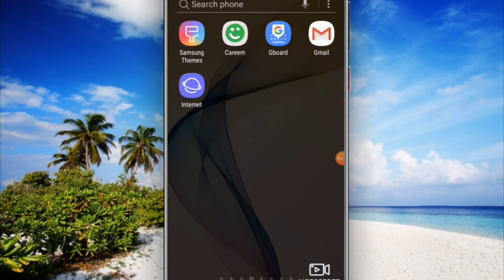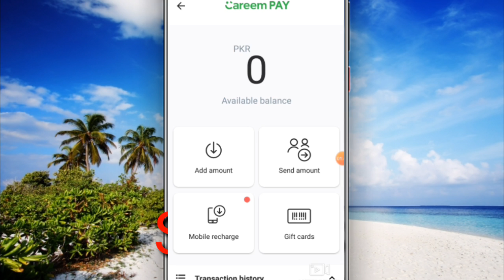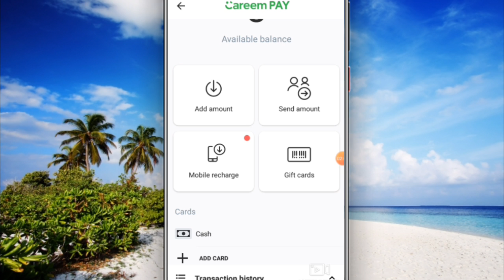How To Solved Careem Balance Problems 2020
Careem load problems solved  inshallah 100%hojay gii